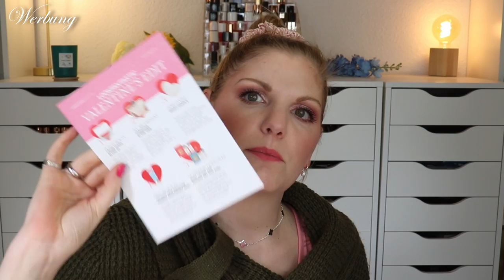LOOKFANTASTIC BEAUTY BOX Limited Edition Valentine's Day 2023 💕 Unboxing 💕 Claudis Welt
Hier schauen wir uns jedoch nicht eine der monatlichen Boxen an, sondern eine limitededition zum

00:00 Infos zur Lookfantastic Beauty Box
Hier bekommst du die Valentinstags Edition (I,*)
Nutze gerne den Code SCHIKITAS von meiner Kollegin, um die Box günstiger zu erhalten.
01:48 Ouai Leave In Conditioner
02:10 Honest Beauty Creme Cheek Blush
03:57 Glasshouse Fragrances Duo
06:02 Demi Candle Heart Candle
07:33 Delilah Retractable Eyeliner
08:06 Morphe Make it Big Mascara
08:57 Elemis Gentle Rose Exfoliator
09:52 First Aid Beauty Coconut Smoothie
10:30 We are Paradoxx Hangover Elixir
11:59 Mein Fazit

Liebe Grüße
Claudi